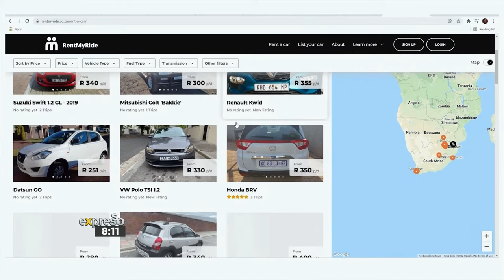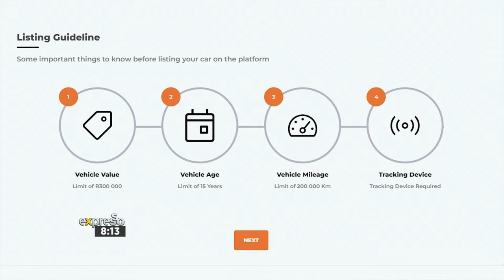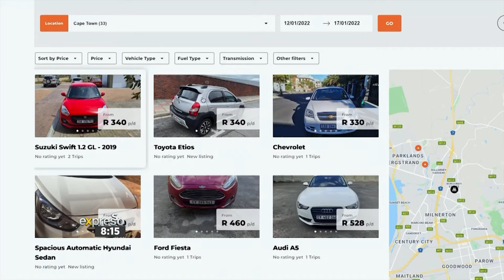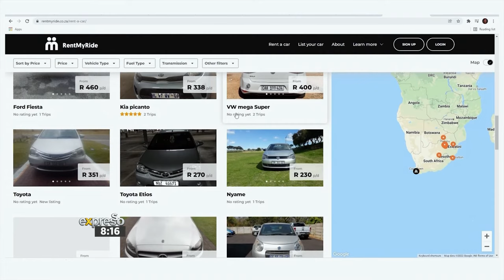South Africa’s First Car Sharing Marketplace (RENTMYRIDE)